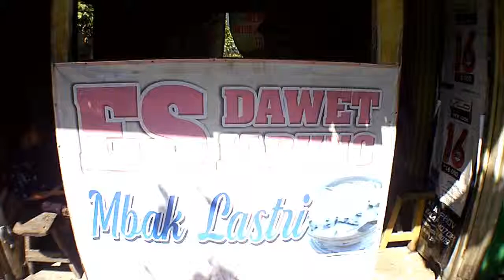Dawet Jabung | Wisata Kuliner | Lokasi: Kab: Ponorogo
Es dawet jabung merupakan makan khas Jabung Ponorogo